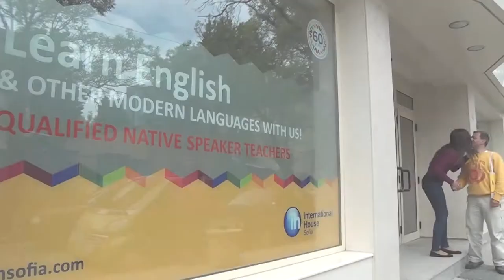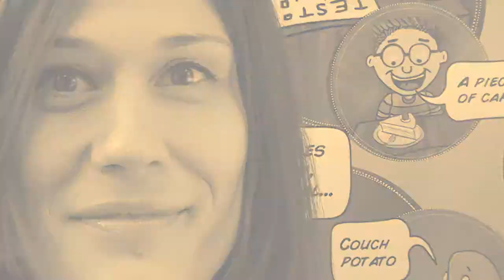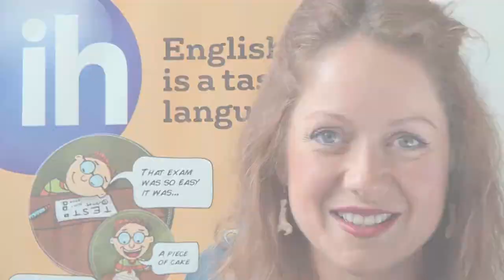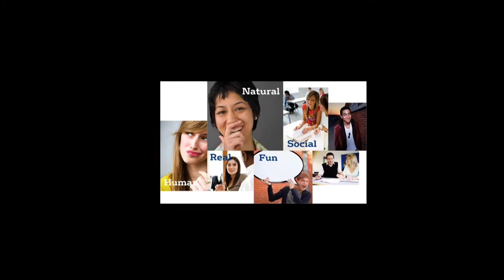IH International House 2014, a PROMO film by Martin Geraskov & Smilen Savov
IH Promo Film for International House, a foreign languge learning center with Native Speakers.